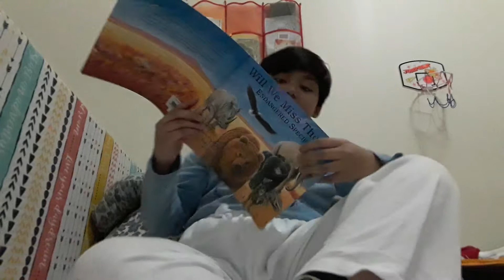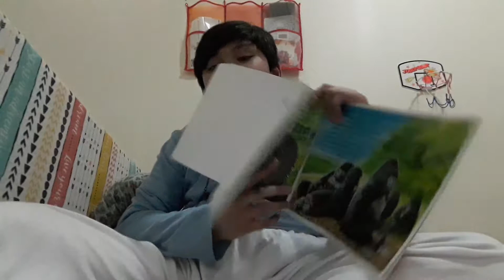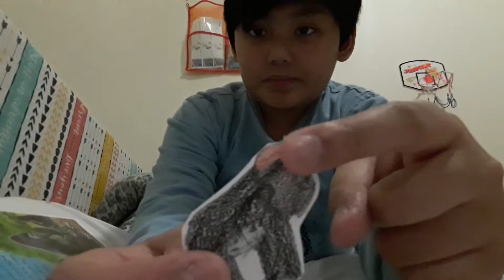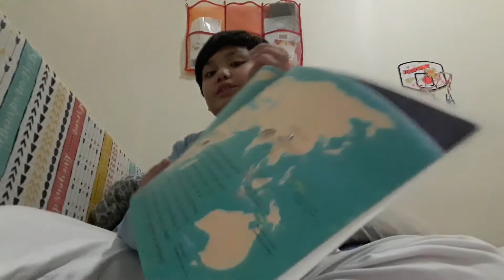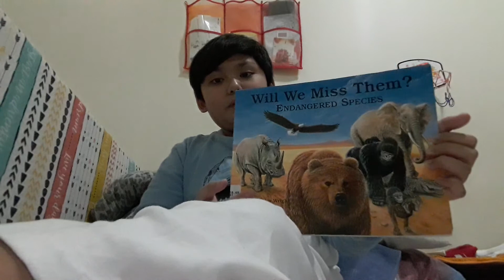Will We Miss Them ? ENDANGERED SPECIES Part 2